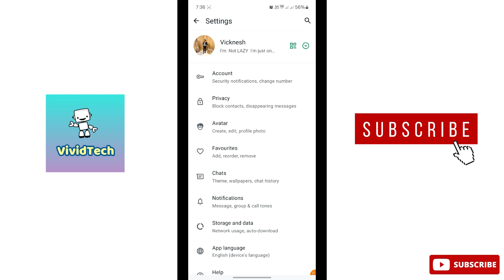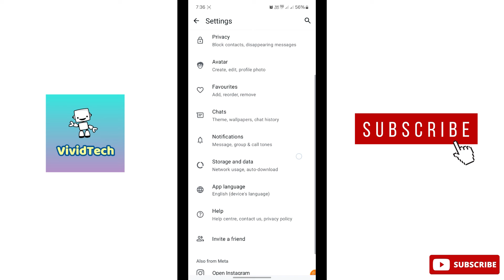How to Clear All Chats in WhatsApp Tamil | VividTech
in this video i am going to show you how to clear all chats in whatsapp,how to clear chat in whatsapp, whatsapp tutorials,  whatsapp new features,  whatsapp issues easy steps explain in tamil